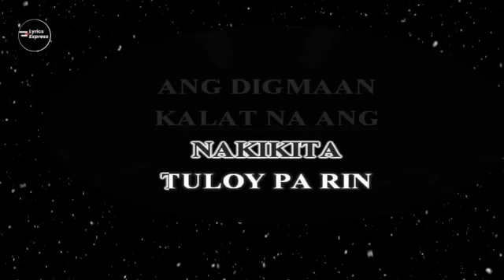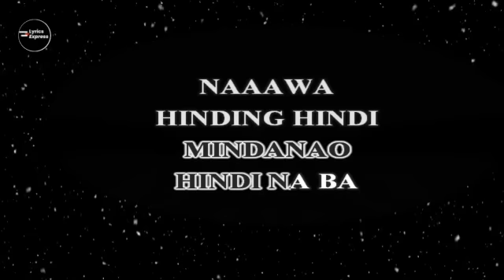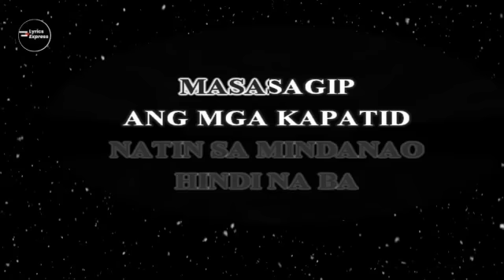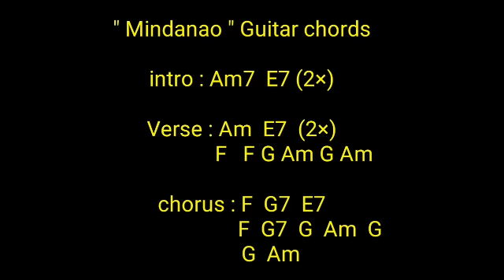MINDANAO - KARAOKE VERSION | FREDDIE AGUILAR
For Those Who Willing To HELP ANY AMOUNT SEND By G-CAST ( 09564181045 ) YOUR HELP IS VERY MUCH APPRECIATED THANK YOU .